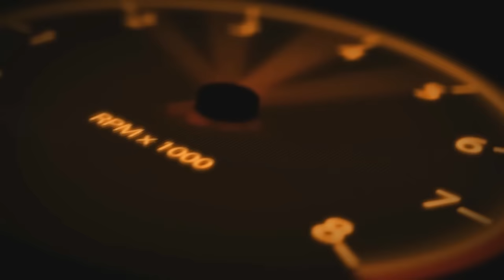TOP 5 - POKEMON SFRUTTATI